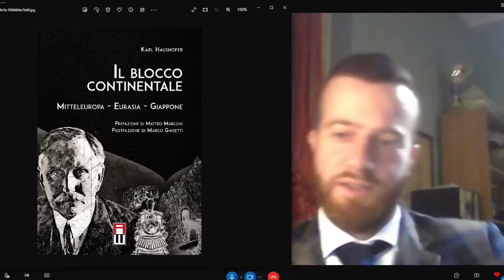Gli USA non possono permettere alla Germania di unirsi a Russia e Cina! con Marco Ghisetti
Marco Ghisetti, direttore della Collana Classici di Anteo Edizioni, ci presenta un'opera di cui ha curato con grande attenzione la ripubblicazione.
Il ruolo della Germania in Europa, la sua naturale propensione a guardare verso l'Asia, l'opera di Karl Haushofer teorizzava e spiegava le ragioni che avrebbero dovuto portare, nella sua analisi, ad accordi di forte collaborazione tra la Germania, l'URSS e il Giappone, oggi riproponendo il tema in chiave moderna vediamo quanto il conflitto in atto segua il disegno Angloamericano di impedire il compiersi di questi naturali sbocchi degli interessi comuni nel continente EuroAsiatico.
Puntata di grande interesse per un approfondimento storico che ci permette di meglio comprendere il presente.
Per errore mio, era stata erroneamente caricata la registrazione grezza, senza il corretto montaggio, e la correzione audio e colore, me ne scuso.

Buona visione.
Canali social di riferimento miei